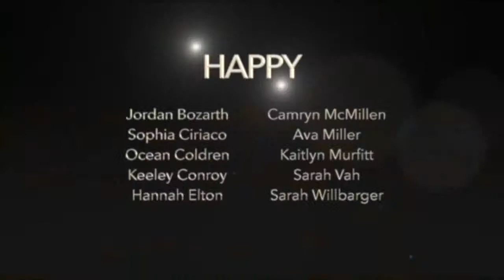Part 1 Afternoon Recital 2018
Bottom of the River
Perm
Happy